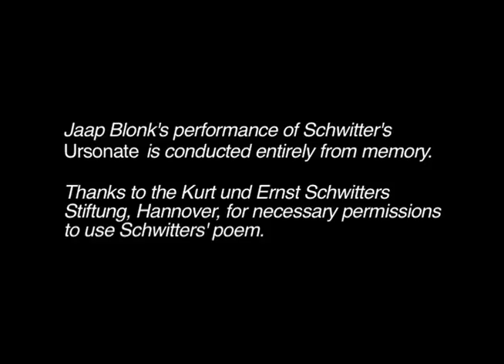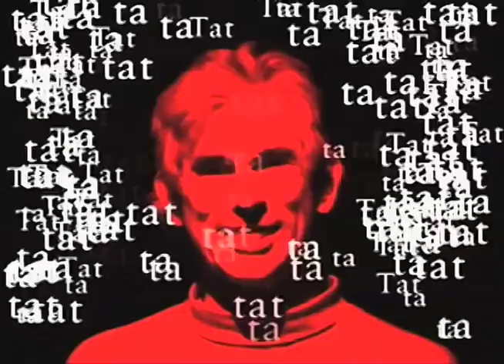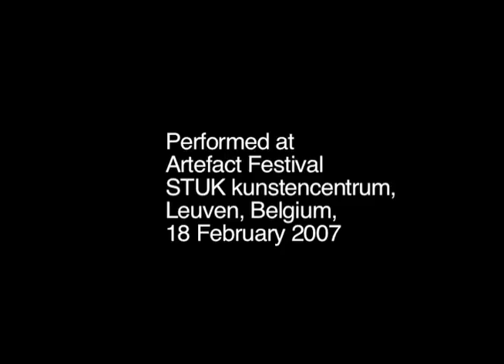Blonk performs Ursonate with real-time typography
Jaap Blonk's live performance of Kurt Schwitters' "Ursonate", augmented by real-time (live) computational typography by Golan Levin. Performance at STUK kunstencentrum, Leuven, January 2007.